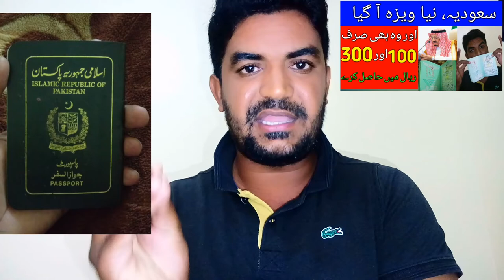Saudi Arabia Introduces New Visa, How Much is the New Visa to Saudi Arabia?, latest saudi arab news,